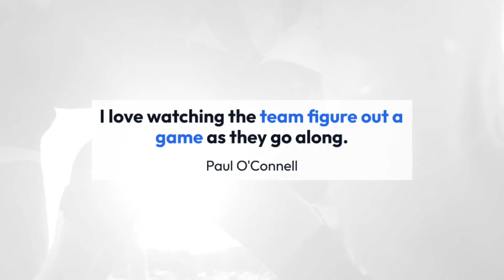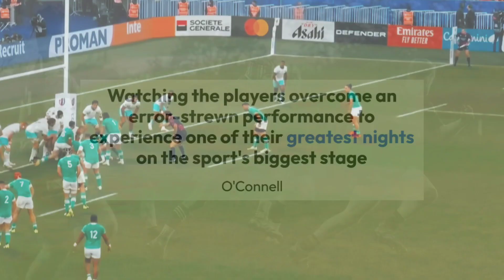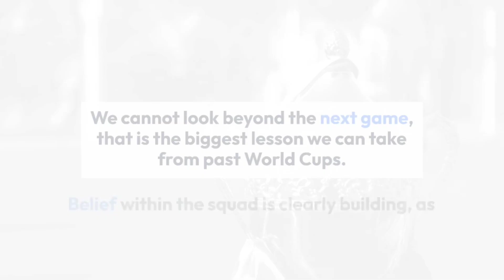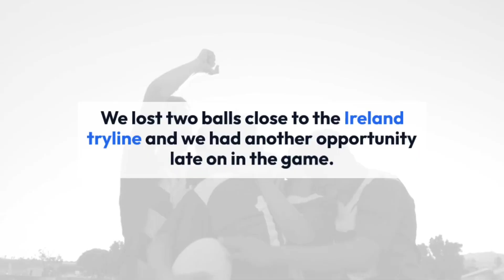A thrilling match between South Africa and Ireland Analysis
South Africa 8-13 Ireland: ‘Paris epic gives Rugby World Cup a shot in the arm
A thrilling match between South Africa and Ireland at the Rugby World Cup.
Ireland’s victory adds excitement to the tournament.
Antoine Dupont’s injury overshadowed France’s win against Namibia.
Argentina’s win over Samoa and England’s domination of Chile.

Ireland vs. South Africa: A Thrilling World Cup Showdown
“I love watching the team figure out a game as they go along,” said Ireland forward coach Paul O’Connell.
Ireland’s ability to adapt and execute has been on full display in their first-ever World Cup meeting with the Springboks.
In a heart-stopping match, the champions and pretenders electrified the Stade de France.
It was a thunderous Test match that gave the tournament a timely shot in the arm.
Another wounded southern hemisphere titan, Australia, takes on Wales in Lyon.
Will they be able to surpass the excitement of the Ireland vs. South Africa showdown?